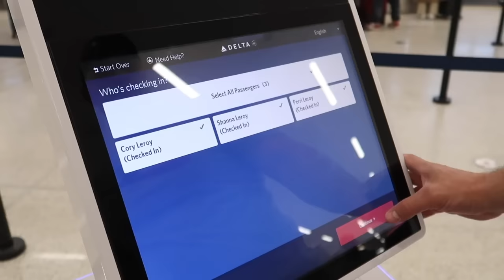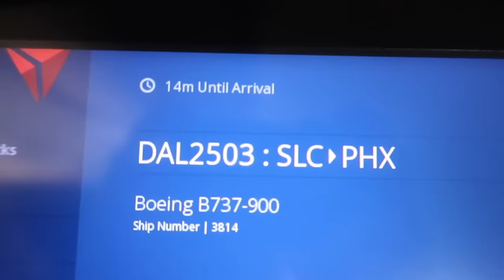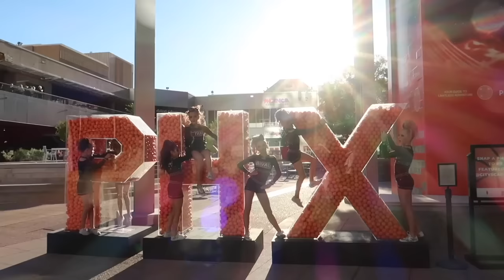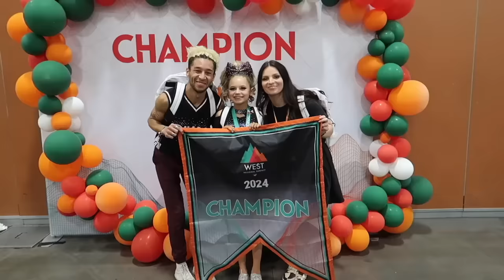*Emotional* Last Cheer Competition | Regional Summit | The LeRoys